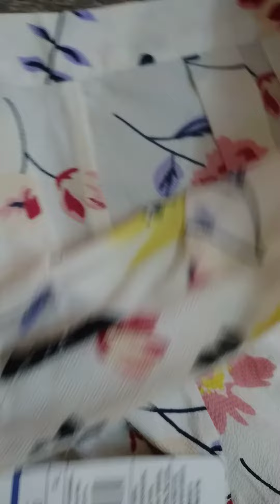FLORAL PRINT PALAZZO JIOMART